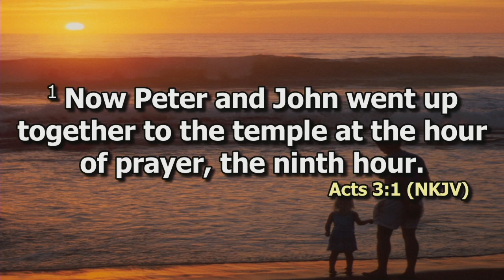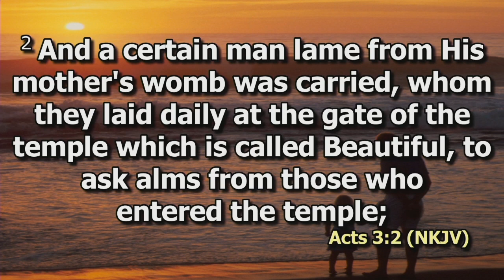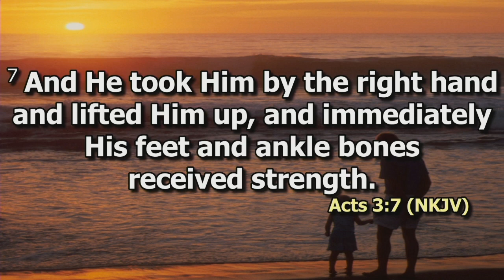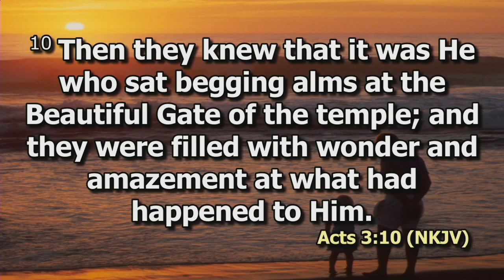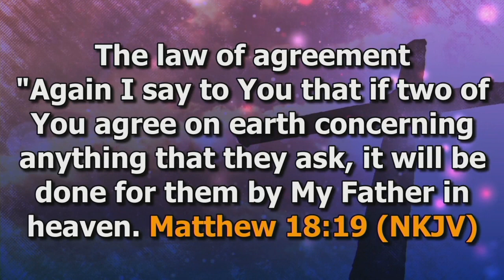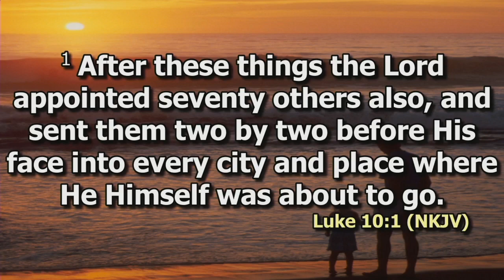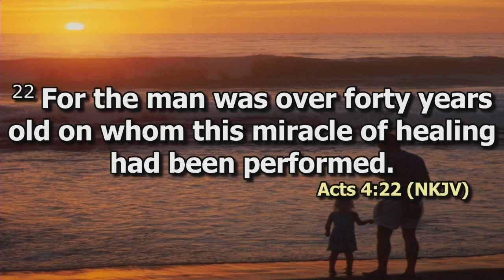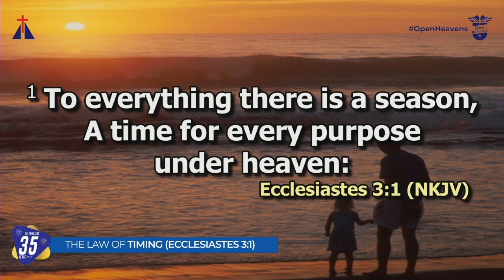The Law Of Momentum | Dr Ron Hale ii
The Law of Momentum
Dr. Ronn Hale II
Acts 3:1-10
God is of order, He is strategic and intentional. His Sovereignty has no uncertainty. He knows where you are, where you are headed and how you will get there. Do not allow people's opinions of you dictate who you are. Believe only that which God says concerning you. He created you and knows what He has in store for you. His own time, He will come through for you. Keep trusting and waiting on Him.